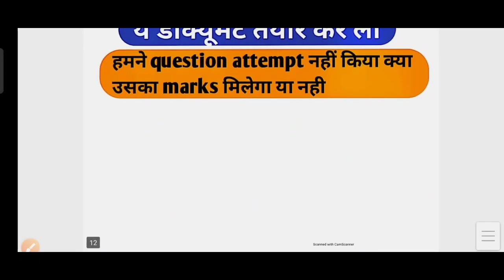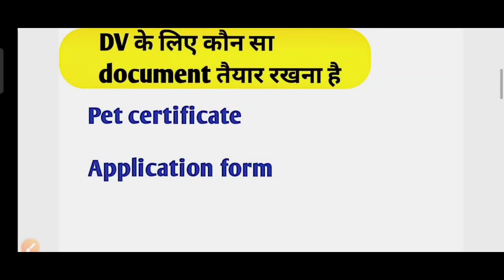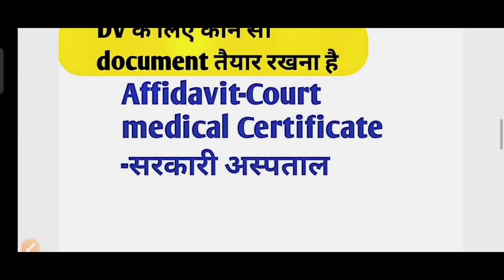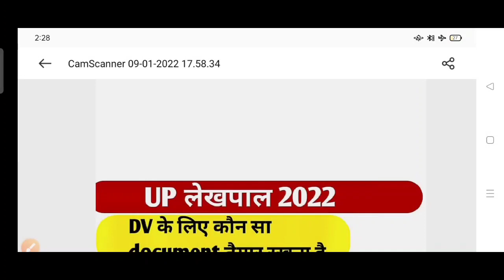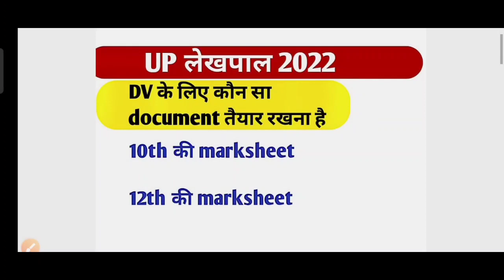UP लेखपाल |लेखपाल Revised Answer key |DV expected cut off |कौन-2 से document तैयार रखना है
up lekhpal revised answer key date
revised answer key expected date